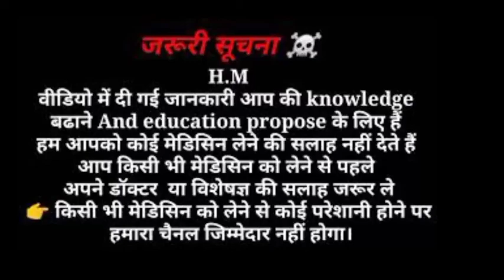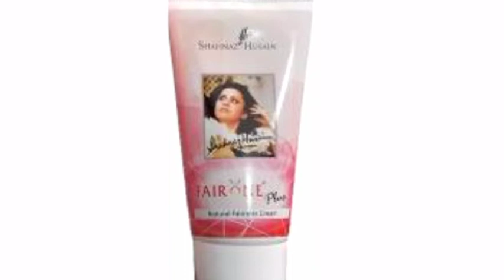Shahnaz Husain |shahnaz husain fair one plus fairness cream review in hindi,fair one plus fairness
Shahnaz Husain fair on plus fairness cream ke bare mein Jaane video complete

बेस्ट फेसवॉश

Shahnaz Husain
shahnaz husain fair on plus fairness cream review in hindi
fair on plus fairness
Shahnaz Husain facial kit